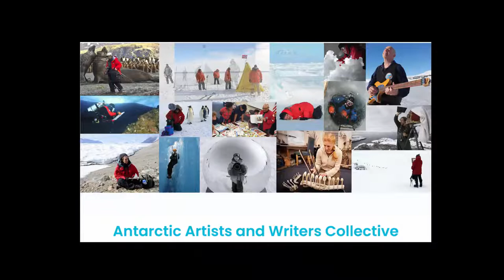Kirsten Carlson, multidimensional visual artist, Women Mind the Water Artivist Series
Kirsten Carlson is a multidimensional ocean-inspired artist and visual science communicator who professes a love for nature and exploring the undersea world. She shares her art and writing on her Fathom It Studios website. Kirsten belongs to the Antarctic Artists and Writers Collective. She first visited Antarctica as a 24-year-old graduate student studying icebergs and how they affect the sea life community living on and in the sea bottom. Twenty-five years later Kirsten returned to Antarctica as a participant in the National Science Foundation Artists and Writers Program. Kirsten worked in the icy Antarctic waters below McMurdo Station making drawings.